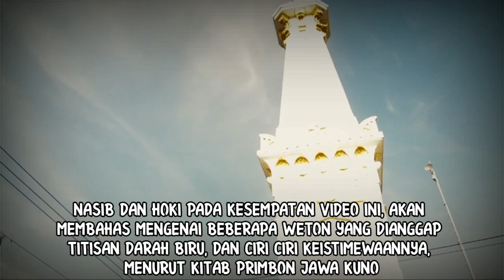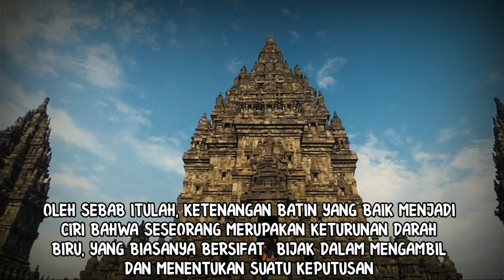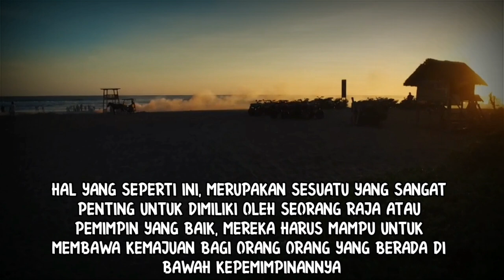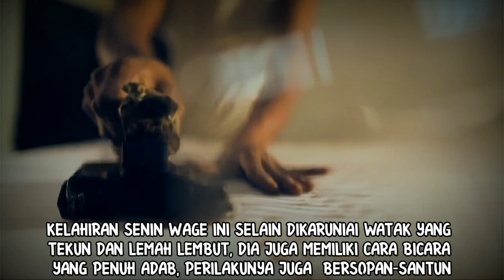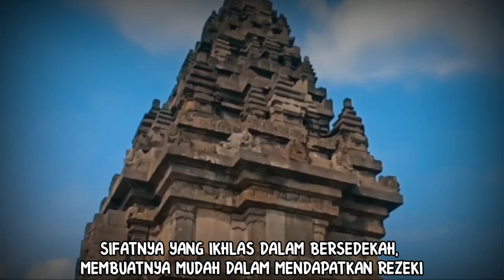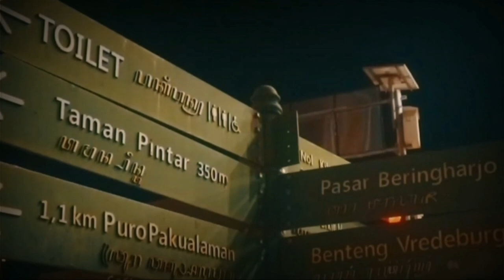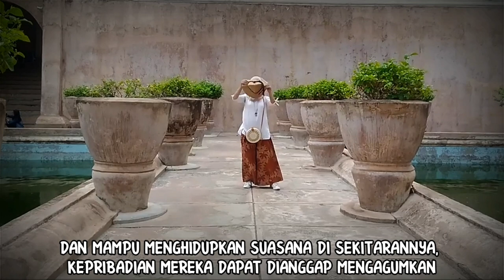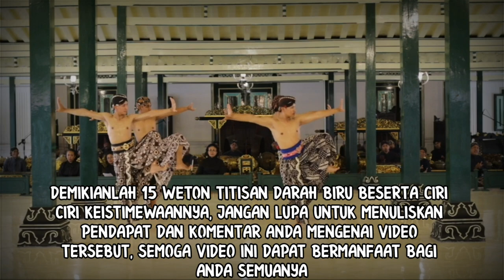WETON TITISAN DARAH BIRU DAN CIRI KEISTIMEWAANNYA_MENURUT ILMU TITEN KITAB PRIMBON JAWA KUNO